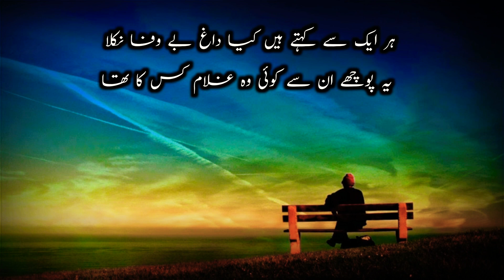Raha Na Dil Me Vo Be Dard Aur Dard Raha | Daag Dehlvi ki Shayari in Urdu | Daagh Dehalvi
daagh dehlvi
daagh dehlvi ghazals
daagh dehlvi poetry
dagh dehlvi ghazals
ghazal
daagh dehlvi ki ghazal urdu mein
daagh dehlvi shayari
dagh dehlvi
daagh dehlvi ghazal
daagh dehlvi poetry in urdu
dagh dehlvi poetry
daagh dehlvi ki shayari
dagh dehlvi ghazal
ghazal daagh dehalvi
daagh dehalvi ghazal
urdu ghazal
ghazal daagh dehlvi
beautiful ghazal daagh dehalvi
dagh dehlvi shayari
ghazal in urdu hindi daagh dehalvi
nawab mirza khan daagh dehlvi